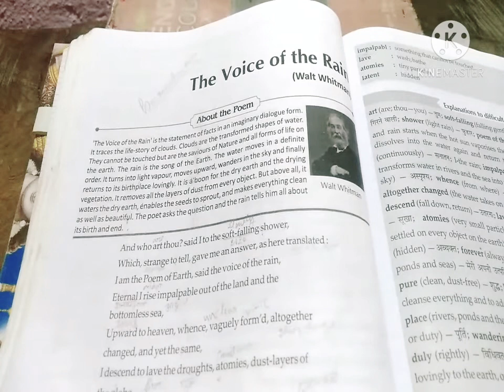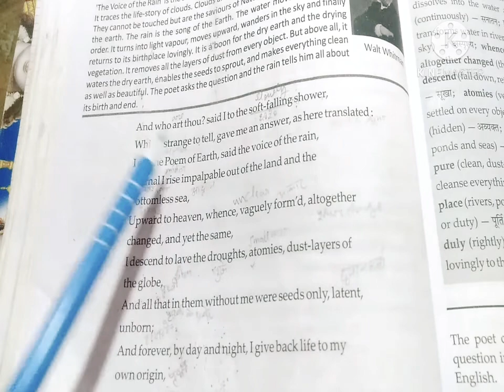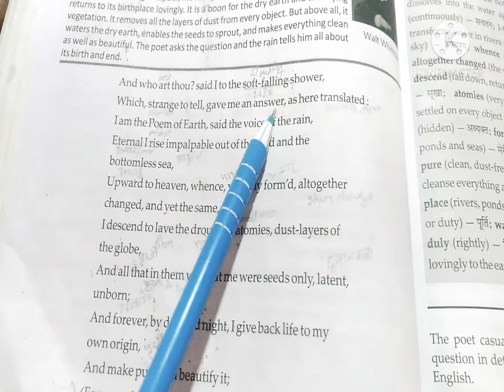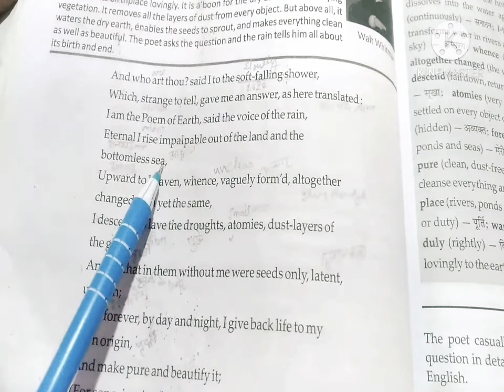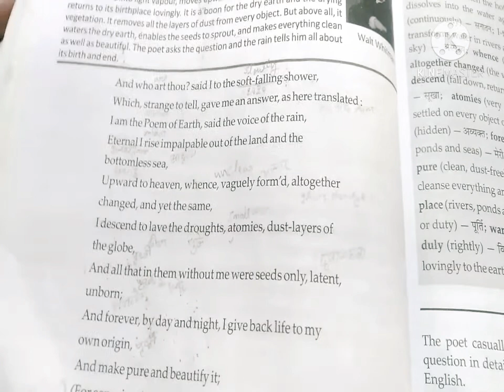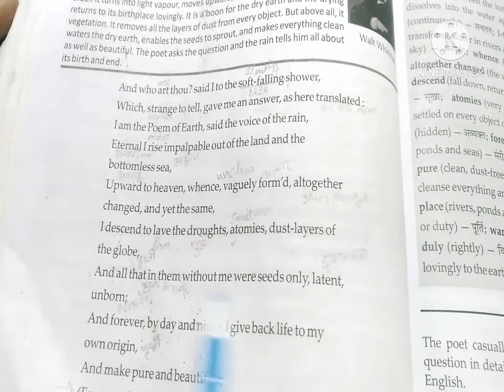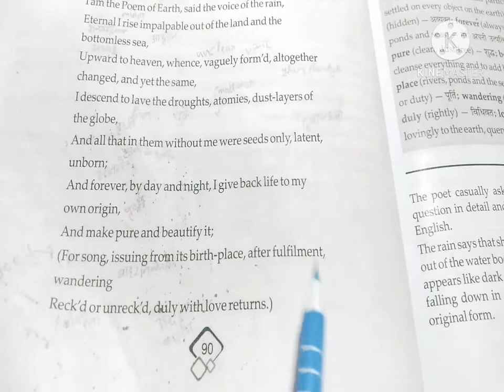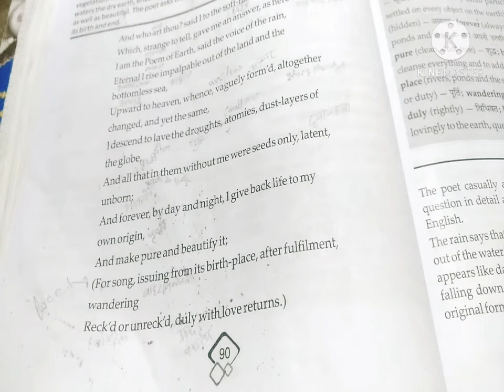The Voice Of The Rain By Walt Whitman,, Hindi Explanation by Angad Sir